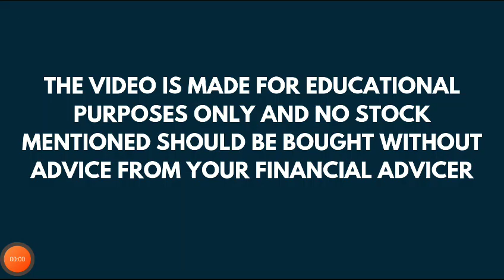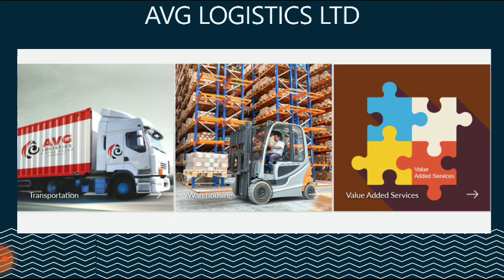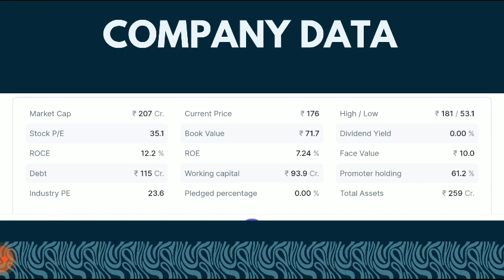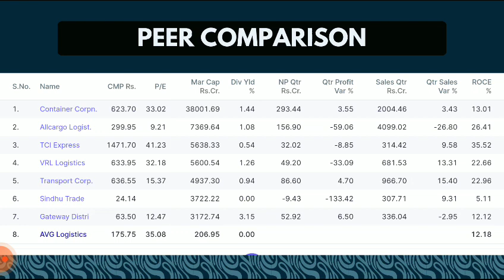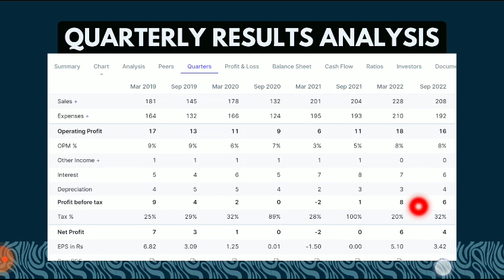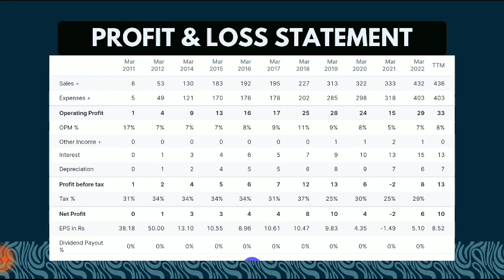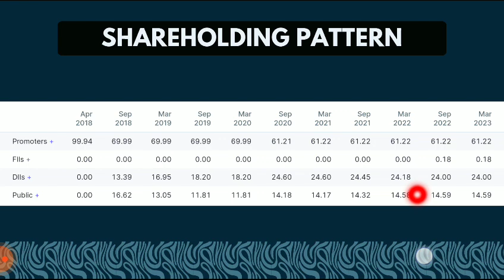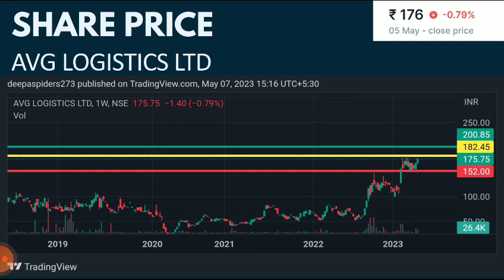Avg logistics Share Analysis | avg logistics Breaking News | The Smart Investor